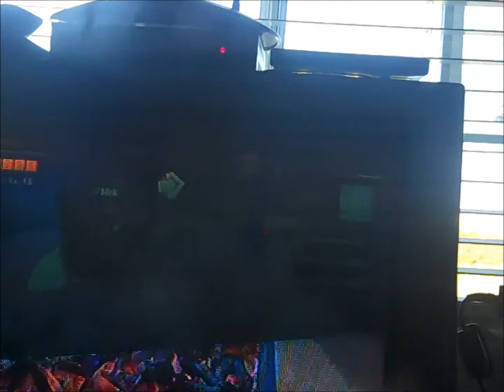Dead Rising: The Adventures of Frank- Futile attempts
This is most likely gonna be a new series.  In this episode of Franks Adventures, we try to see if we can do the mission dangling by a thread. ENJOY!